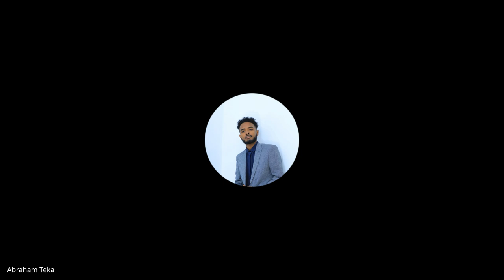Cohort B W12D2, Standup